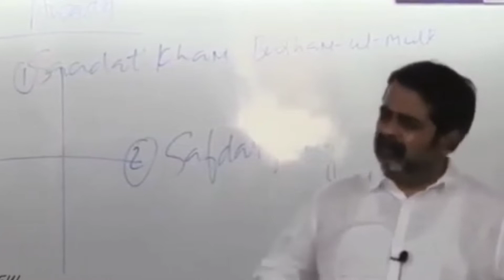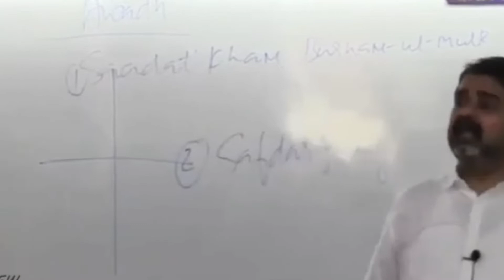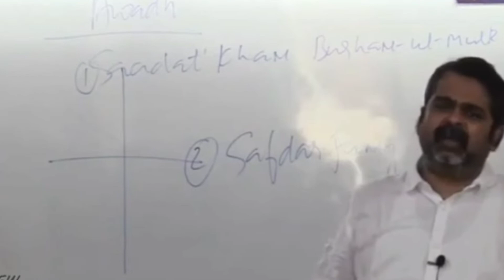आदर्शवादी_बाते_कभी_मत_करो | Ideal bate mat karo | Ojha Sir Ka Video | motivation_video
शिवरात्रि_का_व्रत_रखने_इंसान_भिखारी_हो_जाता_है
Ojha Sir Ka Video
Avadh Ojha Sir Ka Video
व्रत क्यों रखा जाता है
vart kyo rakhna chahiye